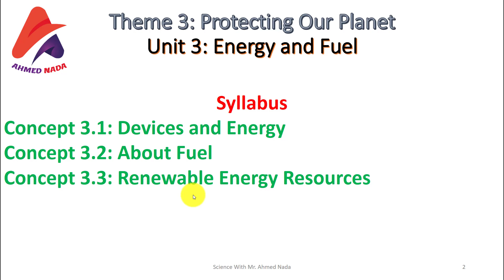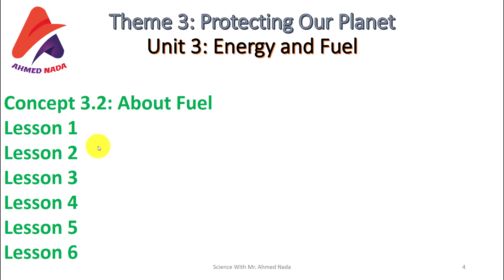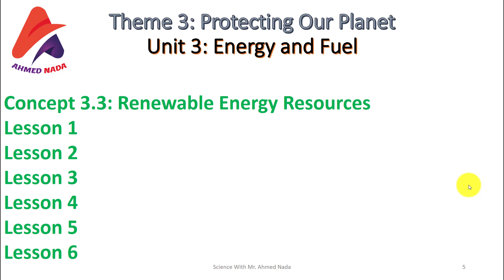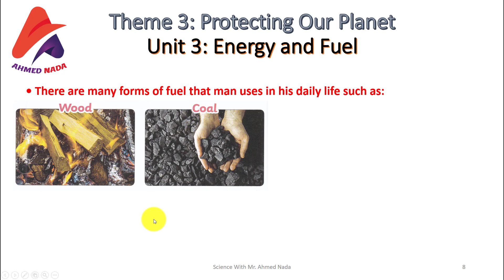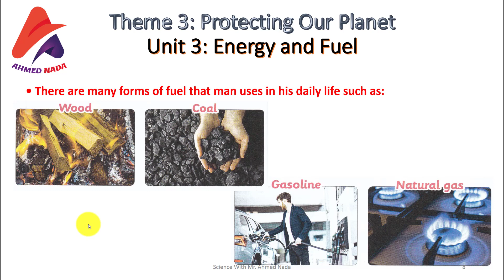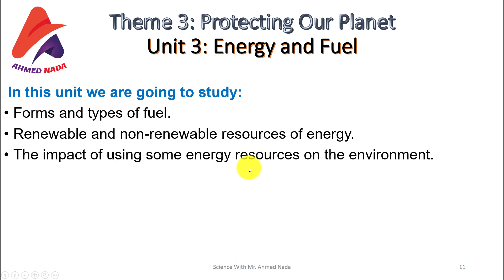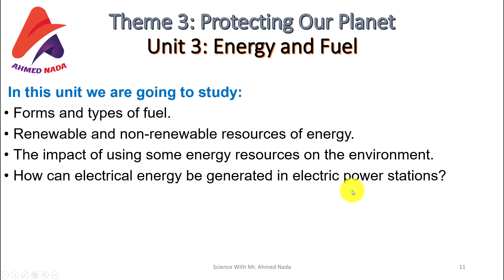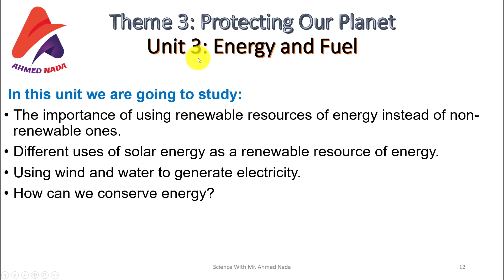Science | Grade 4|Second Term | Theme 3 | Protecting Our Planet |Unit 3| Energy and Fuel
منهج الساينس الجديد - الصف الرابع الإبتدائى - الترم الثانى
Theme 3: Protecting our Planet
Unit 3: Energy and Fuel

تفاصيل حلقة النهاردة:

00:00:00 | Introduction
00:01:44 | Syllabus
00:05:15 | Get started

تتقدروا تتابعونا على صفحتنا على الفيسبوك المختصة بشرح مناهج الساينس و الفيزيكس
سلسلة الشمس فى العلوم و الفيزياء  -  The Sun Series for Science & Physics

كمان تقدرو تنضموا للجروب الخاص بالـــ science  على الفيسبوك Science With Mr.Ahmed Nada